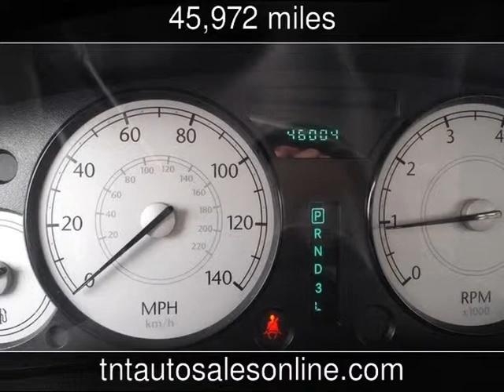2007 Chrysler 300 Used Cars - MYRTLE BEACH-CONWAY-MARION-LUGOFF-NEWBERRY ,South Carolina - 2014-04-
See more details about this used car This 2007 Chrysler 300 with 45,972 miles is for sale at TNT Auto Sales 5 LOCATIONS.